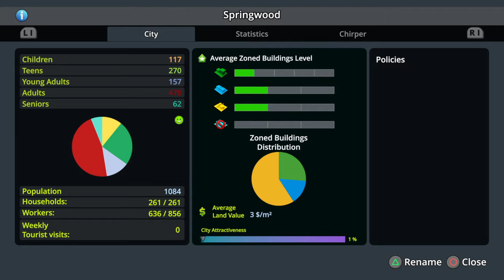Cities: Skylines new land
Today  we  buy new land